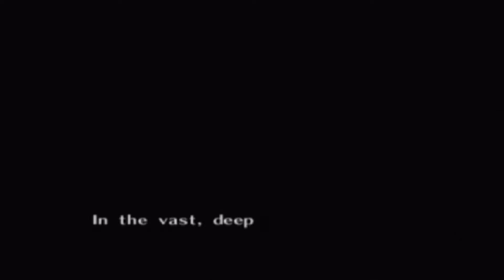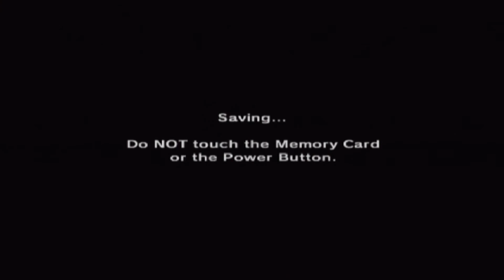The Legend Of Zelda: Ocarina Of Time Playthrough | Part 1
Welcome to The Legend Of Zelda: Ocarina Of Time!

What is The Legend Of Zelda: Ocarina Of Time?

The Legend of Zelda: Ocarina of Time is an action-adventure video game developed by Nintendo's Entertainment Analysis and Development division for the Nintendo 64 video game console. It was released in Japan on November 21, 1998; in North America on November 23, 1998; and in Europe on December 11, 1998. Originally developed for the Nintendo 64DD peripheral, the game was instead released on a 256-megabit (32-megabyte) cartridge, which was the largest-capacity cartridge Nintendo produced at that time. Ocarina of Time is the fifth game in The Legend of Zelda series, and the first with 3D graphics. It was followed 18 months after its release by the direct sequel The Legend of Zelda: Majora's Mask.

Ocarina of Time is an action-adventure game with role-playing and puzzle elements set in an open world environment. The player controls Link from a third-person perspective, in a three-dimensional space.

Link primarily fights with a sword and shield, but he can also use other weapons such as projectiles, bombs, and magic spells. The control scheme introduced techniques such as context-sensitive actions and a targeting system called "Z-targeting" In combat, Z-targeting allows the player to have Link focus and latch onto an enemy or other objects. (In the GameCube port of Ocarina of Time as well as the Wii's Virtual Console version, targeting is done with the L-button instead of the Z-button, due to the position of the Z-button on the GameCube controller and classic controller.)

When using this technique, the camera follows the target and Link constantly faces it. Projectile attacks are automatically directed at the target and do not require manual aiming. Context-sensitive actions allow multiple tasks to be assigned to one button, simplifying the control scheme. The on-screen display shows what will happen when the button is pushed and changes depending on what the character is doing.

For example, the same button that causes Link to push a box if he is standing next to it will have him climb on the box if the analog stick is pushed toward it. Much of the game is spent in battle, but some parts require the use of stealth. Exploration is another important aspect of gameplay; the player may notice inaccessible areas and return later to find them explorable after obtaining a new item, such as the bomb, to blast open doors, or the hookshot, to reach far places.